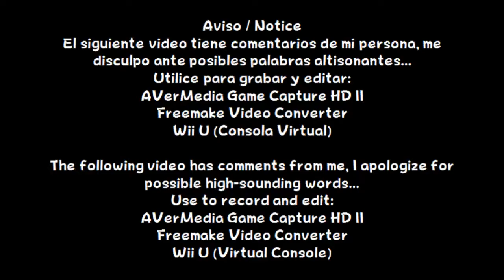Kirby Super Star - The Arena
Español:
Por ultimo, tratare de superar el modo The Arena...

English:
Finally, try to beat the The Arena mode...